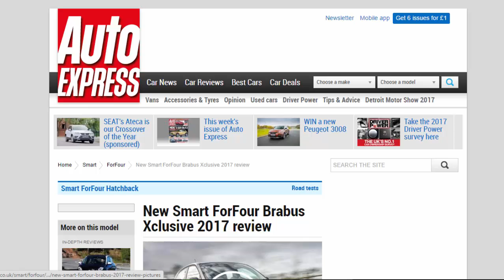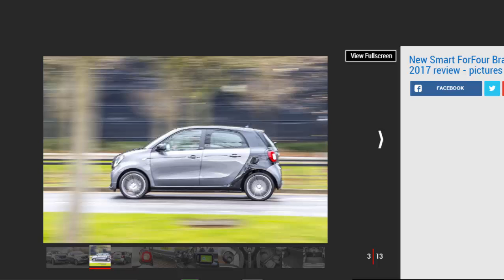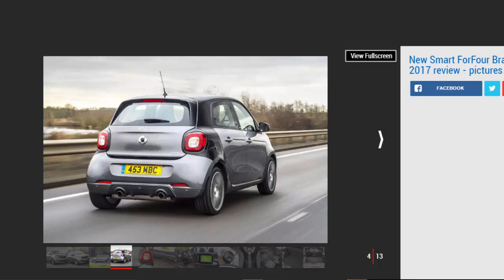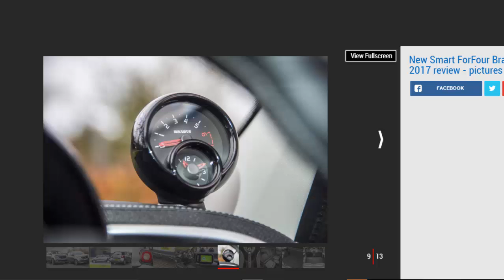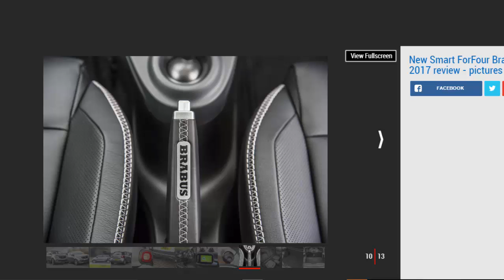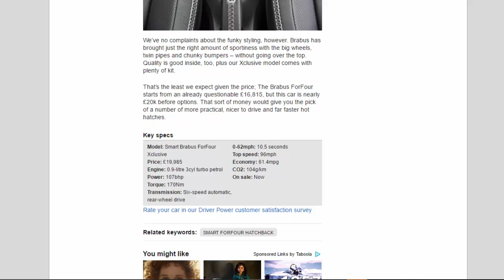Car Review - New Smart ForFour Brabus Xclusive 2017 Review - Read Newspaper Tv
Read newspaper:
Car review - New Smart ForFour Brabus Xclusive 2017 review
Source: autoexpress.co.uk